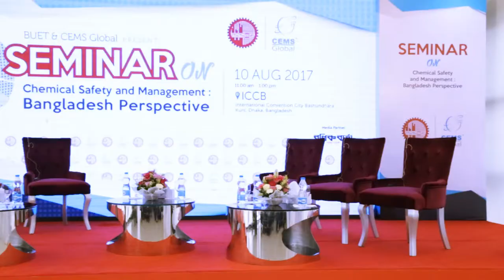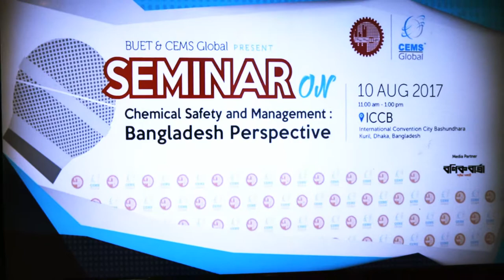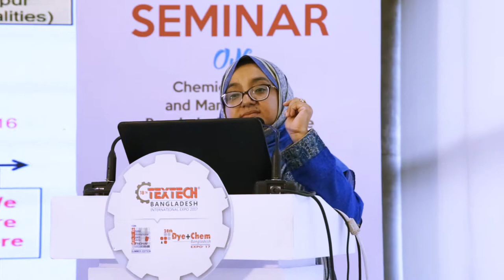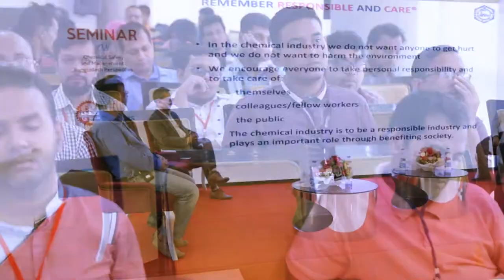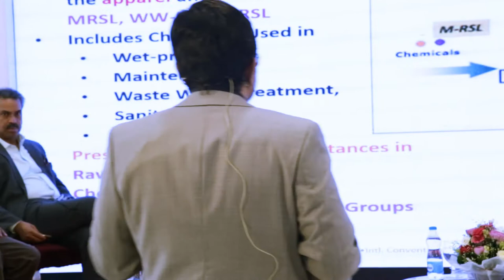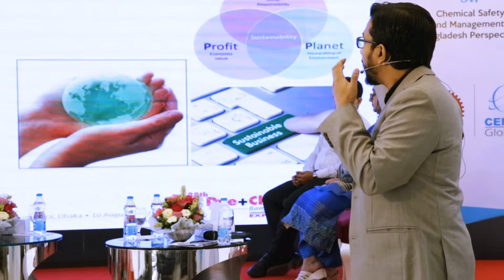BUET & CEMS Global Present : SEMINAR ON Chemical Safety and Management : Bangladesh Perspective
BUET & CEMS Global PRESENT :
SEMINAR ON Chemical Safety and Management : Bangladesh Perspective
"18th Textech Bangladesh 2017 International Expo" | "28th Dye+Chem Bangladesh 2017 International Expo " | "12th Dhaka International Yarn & Fabric Show 2017 "